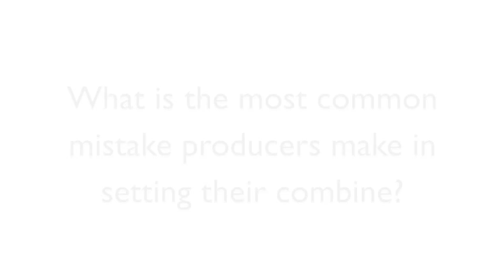Canola School: Common Mistakes Farmers make in Combine Adjustments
In this episode of the Canola School we talk to a variety of different manufacturers about some of the most common mistakes they see farmers make when they set their combines.